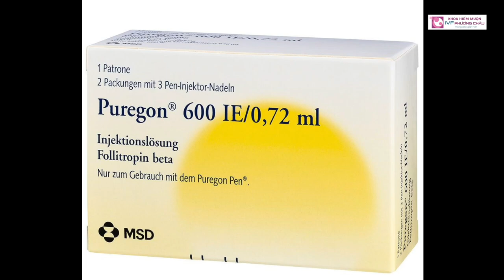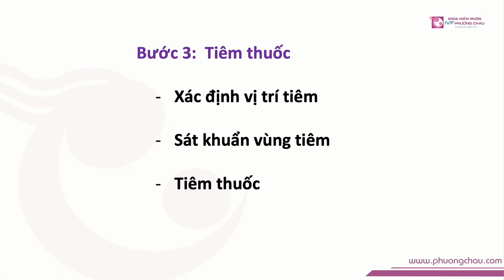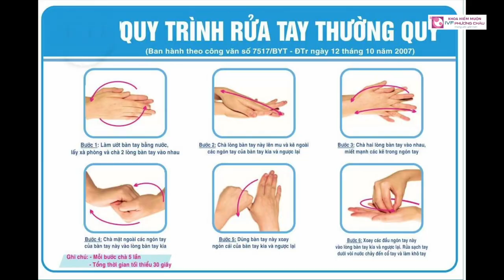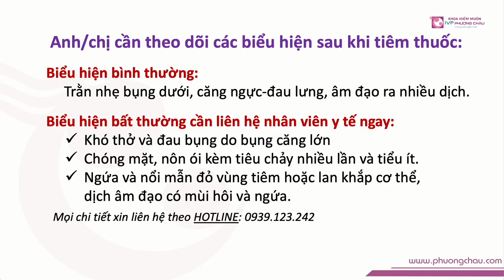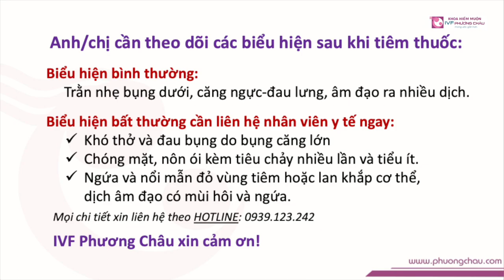Hướng dẫn tiêm thuốc Puregon 600 liều 300 | IVF Phương Châu